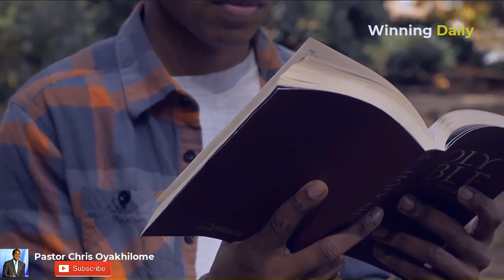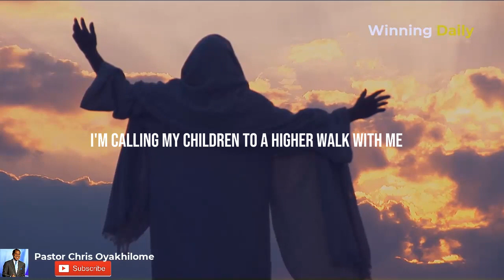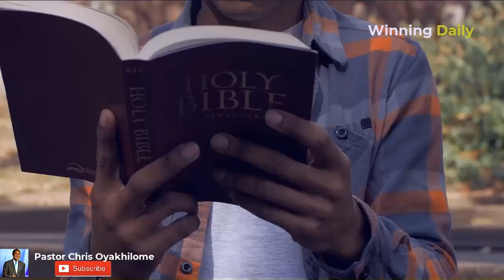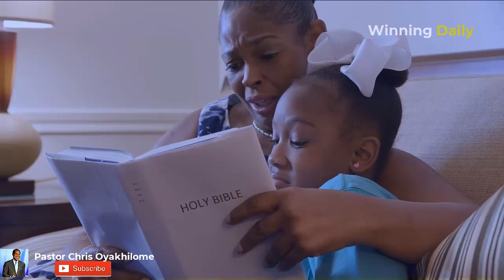INVEST YOUR TIME IN GOD | PASTOR CHRIS OYAKHILOME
Chris Oyakhilome INVEST YOUR TIME IN GOD
►Video original and produced exclusively by Winning Daily